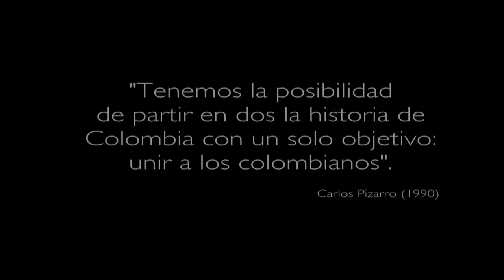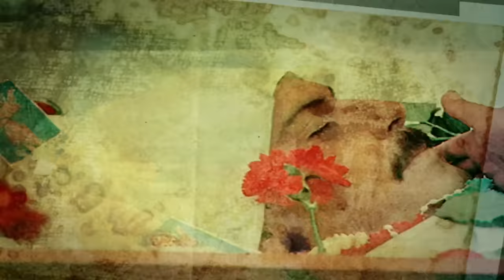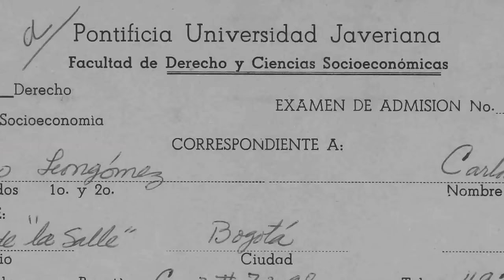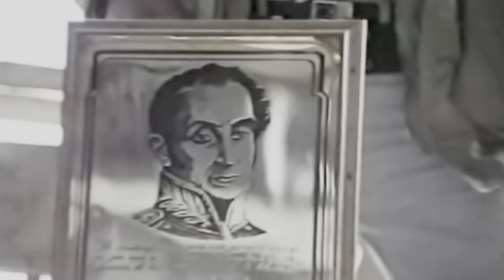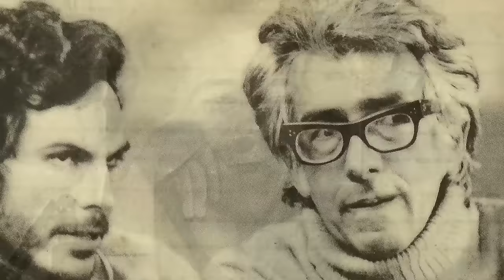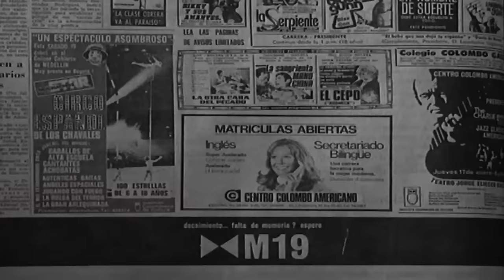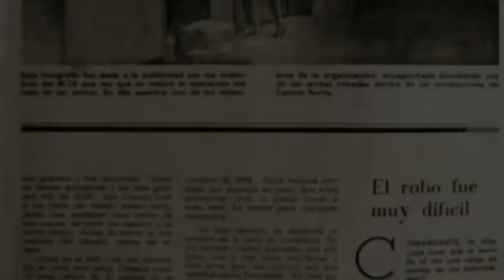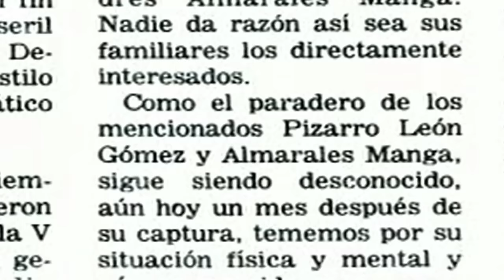Carlos Pizarro: Un guerrero de paz - Documental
LosAbrilesDePizarro - Transmisión del documental Carlos Pizarro: Un guerrero de paz, dirigido por Víctoria Ginand y Rafaél Pinaud.

Documental biográfico sobre la vida de Carlos Pizarro Leongómez, último comandante del M-19, pionero del primer proceso de paz exitoso en Latinoamérica y candidato a la presidencia de Colombia UN GUERRERO DE PAZ asesinado el 26 de abril de 1990.

Las entrevistas a sus familiares, amigos, compañeros de militancia, periodistas y personajes de la vida pública conforman el hilo narrativo del documental basado en una amplia investigación de archivo y documental recogidos por su hija María José en su búsqueda por la recuperación de la memoria histórica y reivindicación de la figura de Carlos Pizarro.